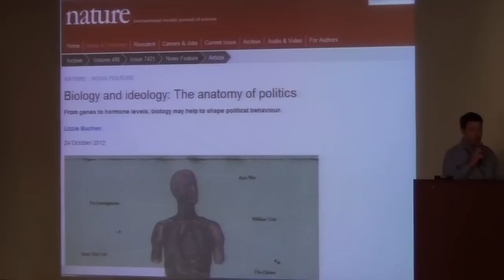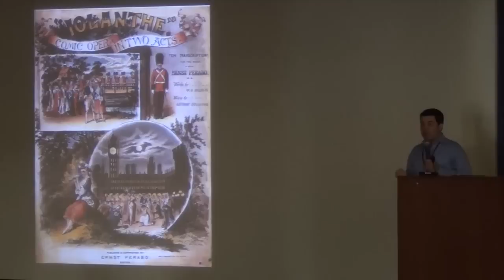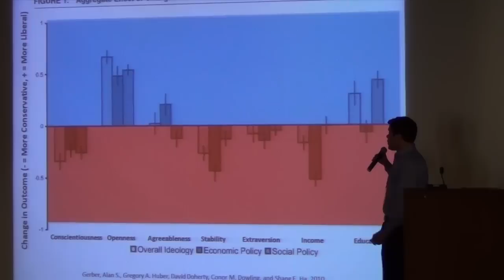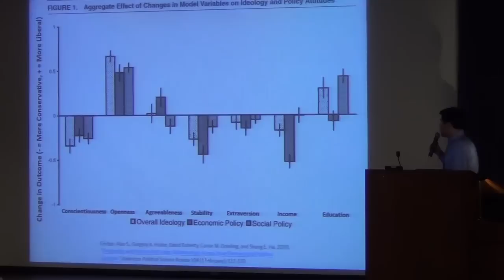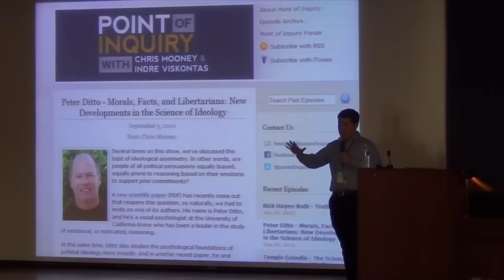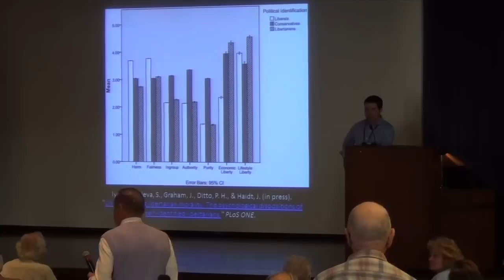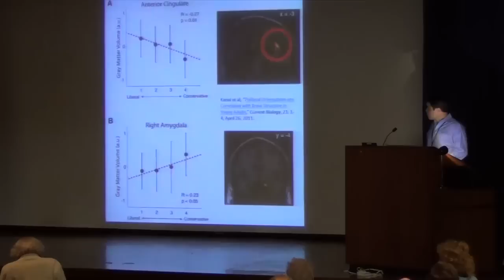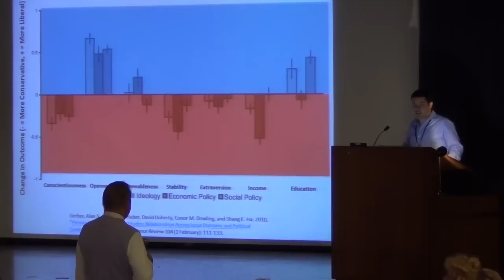The Republican Brain - Chris Mooney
Chris Mooney -- The Republican Brain: The Science of Why they Deny Science- and Reality.

Science has never been more crucial to deciding the political issues facing the country. Yet science and scientists have less influence with the federal government than at any time since Richard Nixon fired his science advisors. In the White House and Congress today, findings are reported in a politicized manner; spun or distorted to fit the speaker's agenda; or, when they're too inconvenient, ignored entirely. On a broad array of issues-stem cell research, climate change, evolution, sex education, product safety, environmental regulation, and many others-the Bush administration's positions fly in the face of overwhelming scientific consensus. Federal science agencies-once fiercely independent under both Republican and Democratic presidents-are increasingly staffed by political appointees who know industry lobbyists and evangelical activists far better than they know the science. This is not unique to the Bush administration, but it is largely a Republican phenomenon, born of a conservative dislike of environmental, health, and safety regulation, and at the extremes, of evolution and legalized abortion. In The Republican War on Science, Chris Mooney ties together the disparate strands of the attack on science into a compelling and frightening account of our government's increasing unwillingness to distinguish between legitimate research and ideologically driven pseudoscience.

Contributing writer Chris Mooney is a science and political journalist, blogger, podcaster, experienced trainer of scientists in the art of communication, and the host of Climate Desk Live. He is the author of four books, including the New York Times bestselling The Republican War on Science. He is also co-host of the popular podcast Point of Inquiry.